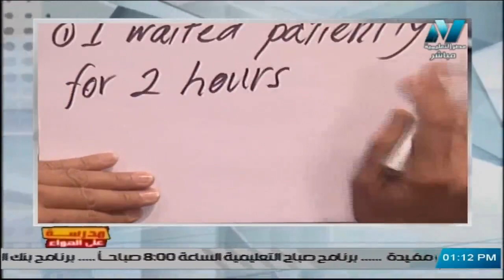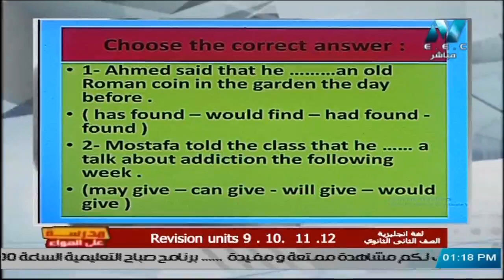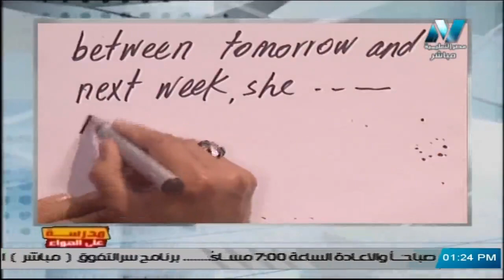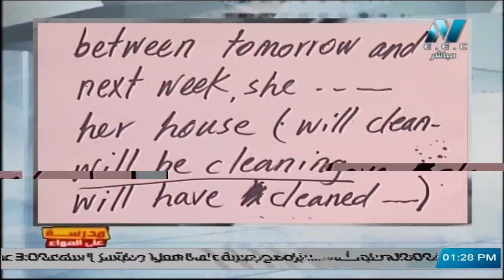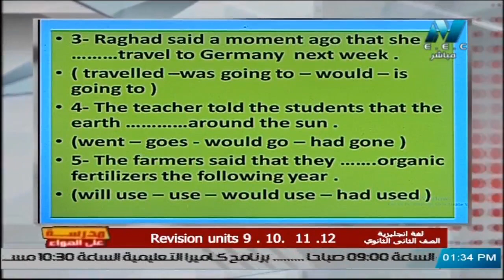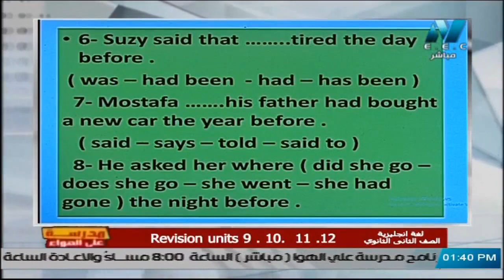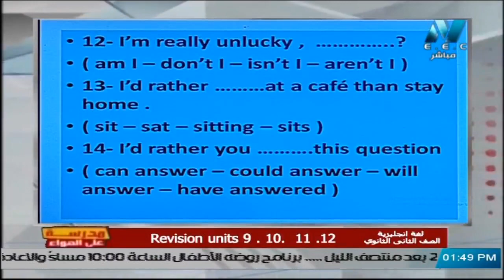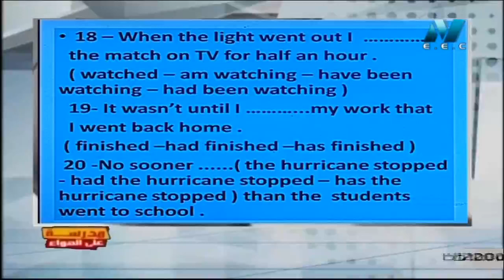لغة إنجليزية الصف الثاني الثانوي 2020 - الحلقة 7 - مراجعة على الوحدات ( 9 - 10 - 11 - 12)